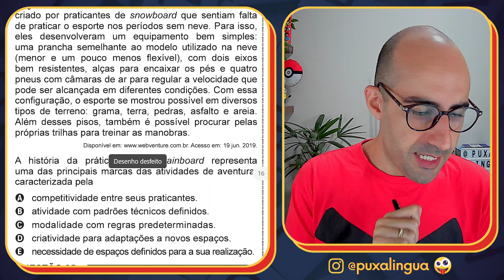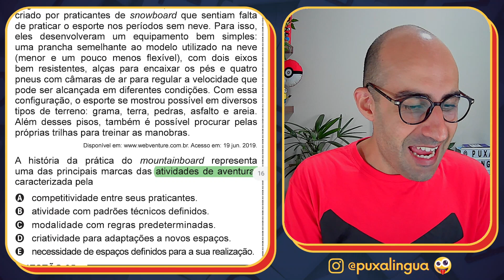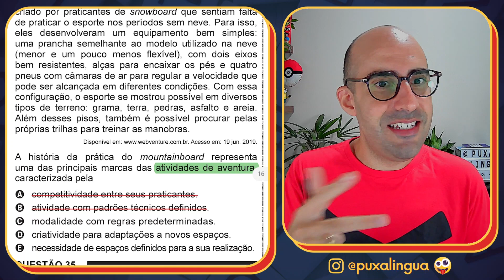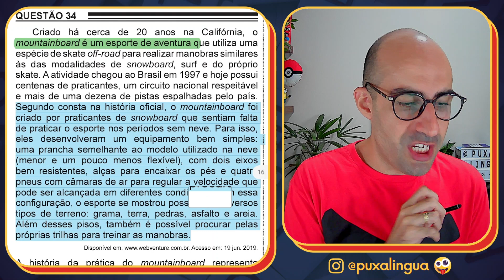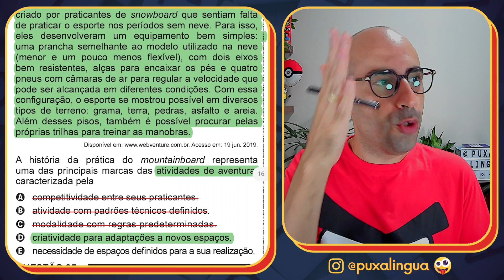[CORREÇÃO DO ENEM] Questão 34 - Enem 2022 - Prova azul ▷ Mountainboard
Análise, correção e interpretação da QUESTÃO 34 do ENEM 2022, acompanhando pelo CADERNO AZUL.

EQUIVALENTES:
Questão 18 - Prova amarela - Enem 2022
Questão 09 - Prova branca - Enem 2022
Questão 41 - Prova rosa - Enem 2022

TEXTO DA QUESTÃO:

Criado há cerca de 20 anos na Califórnia, o mountainboard é um esporte de aventura que utiliza uma espécie de skate off-road para realizar manobras similares às das modalidades de snowboard, surf e do próprio skate. A atividade chegou ao Brasil em 1997 e hoje possui centenas de praticantes, um circuito nacional respeitável e mais de uma dezena de pistas espalhadas pelo país. Segundo consta na história oficial, o mountainboard foi
criado por praticantes de snowboard que sentiam falta de praticar o esporte nos períodos sem neve. Para isso, eles desenvolveram um equipamento bem simples: uma prancha semelhante ao modelo utilizado na neve (menor e um pouco menos flexível), com dois eixos bem resistentes, alças para encaixar os pés e quatro pneus com câmaras de ar para regular a velocidade que pode ser alcançada em diferentes condições. Com essa configuração, o esporte se mostrou possível em diversos tipos de terreno: grama, terra, pedras, asfalto e areia. Além desses pisos, também é possível procurar pelas próprias trilhas para treinar as manobras.

Acesso em: 19 jun. 2019.

A história da prática do mountainboard representa uma das principais marcas das atividades de aventura, caracterizada pela

[A] competitividade entre seus praticantes.
[B] atividade com padrões técnicos definidos.
[C] modalidade com regras predeterminadas.
[D] criatividade para adaptações a novos espaços.
[E] necessidade de espaços definidos para a sua realização.